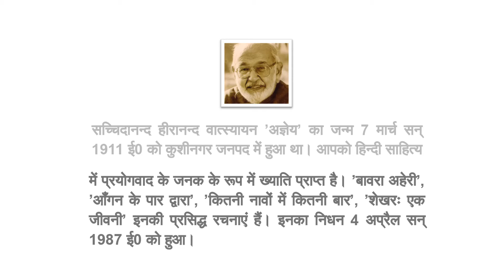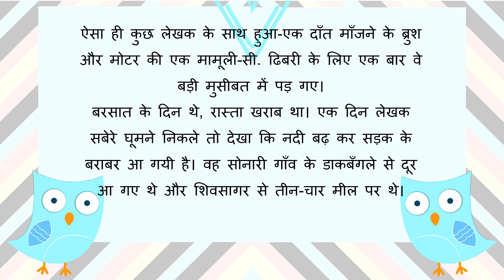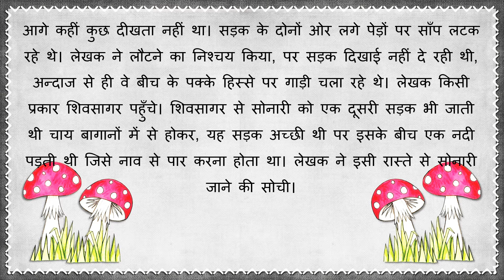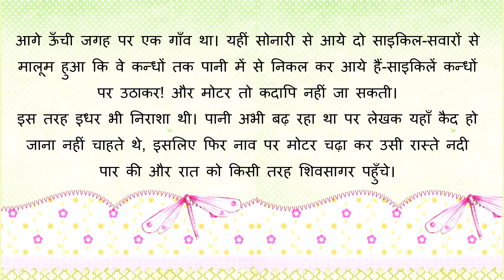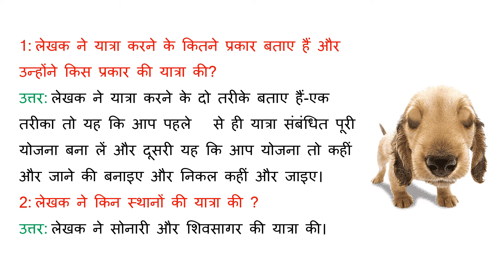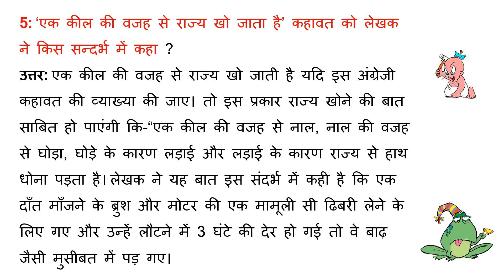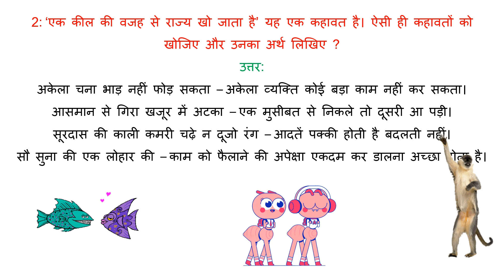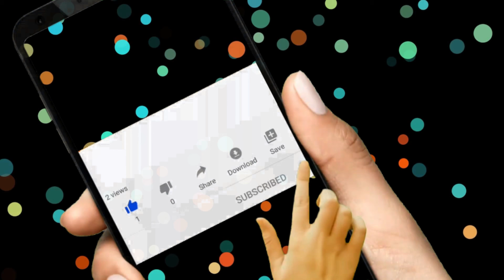Class 7th Lesson 4 Behta Pani Nirmala बहता पानी निर्मला सारांश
U.P.Board Class 7th Lesson 4 Behta Pani Nirmala बहता पानी निर्मला सारांश.
UP Board Class 7 Hindi Chapter 4 बहता पानी निर्मला  | अभ्यास प्रश्न बहता पानी निर्मला
Question- Ans Veeron Ka Kaisa Ho Vasant, Class 7 Hindi Literature Chapter 4,  कक्षा 7 हिंदी पाठ 4 बहता पानी निर्मला  हल सहित

Playlist of Hindi Class 7 Hindi
Chapter 5 निजभाषा उन्नति
Chapter 6 शाप-मुक्ति
Chapter 7 बाललीला
Chapter 8 स्कूल मुझे अच्छा लगा
Chapter 9 मेघ बजे, फूले कदम्ब
Chapter 10 सत्साहस
Chapter 11 कलम् आज उनकी जय बोल
Chapter 12 सुभाषचन्द्र बोस के उद्बोधन
Chapter 13 जिसके हम मामा हैं
Chapter 14 भविष्य का भय
Chapter 15 मनभावन सावन
Chapter 16 क्या निराश हुआ जाय
Chapter 17 वरदान माँगूंगा नहीं
Chapter 18 कर्तव्यपालन
Chapter 19 मैं कवि कैसे बना
Chapter 20 एक संसद नदी की
Chapter 21 भारतरत्न महामना मदन मोहन मालवीय